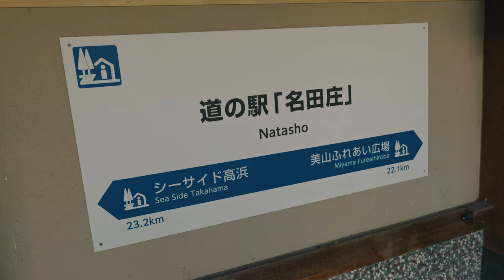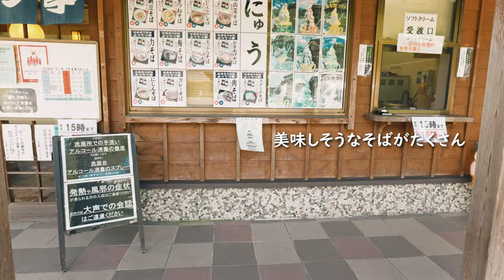【福井県の道の駅巡り1日目①】名田庄。名物の名田庄漬が美味しかった。S660ドライブ旅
兵庫県の道の駅巡りが終了しまして、今回は福井県の道の駅巡りをすることにしました。大阪から一般道で福井県の小浜を目指すルートです。最初の道の駅は道の駅名田庄です。

0:00 オープニング
0:14 今回からの道の駅めぐり
3:59 福井県までのルートは
6:01 福井県は観光地として注目を浴びそう
8:03 堀越峠を越えて福井県へ
11:02 道の駅名田庄
13:25 名田庄漬が美味しい
14:56 次の道の駅へ続く

・SONY FDR-X3000
・SONY ZV-1
・DJI Osmo Action3
・DJI Action2
・DJI Osumo Action
・iPhone13 pro
・Panasonic LUMIX S5mark2